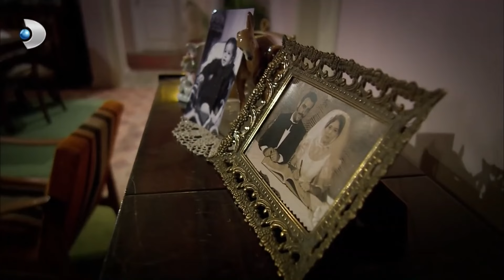Osman, Kardeşlerine Sarılıyor! - Öyle Bir Geçer Zaman Ki Özel Klip